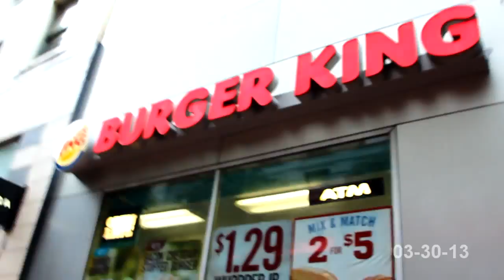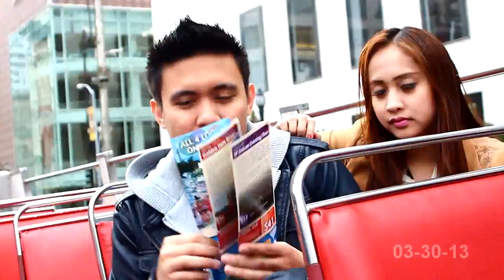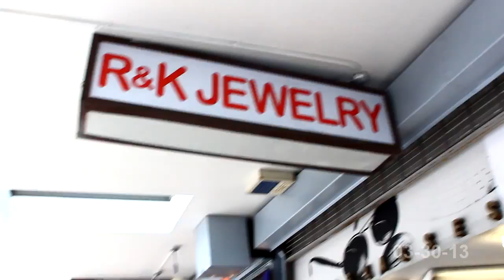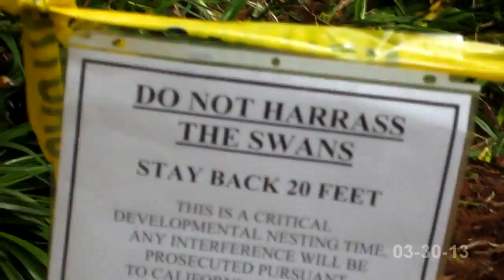03-30-2013: Golden Gay Bridge (San Francisco 2of3)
MUSIC FEATURED: